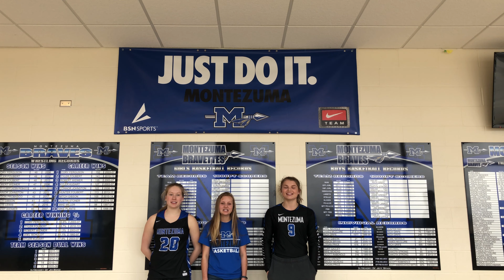Montezuma Athletes - Montezuma Blue & White Boosters Club